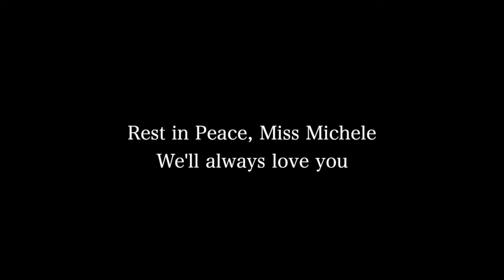Thank You, Miss Michele (We're Back)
Whatever Happened to George and Martha? Four years later, they're back. Recorded from Martha's bedroom somewhere in Twin Peaks, find out what they've been up to and what's next.

Follow @UnKindTV on Instagram!